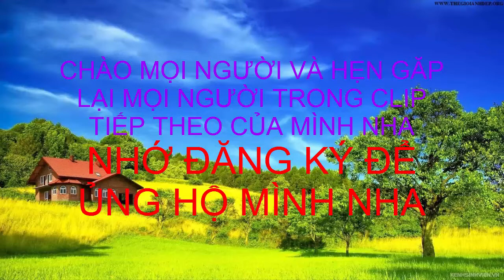Câu cá tra sông-Thử mòi mới và giao lưu với các ae câu gần|LT fishing| tâp3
Câu cá tra sông-Thử mòi mới và cái kết |LT fishing| tâp3
clip này là mình đi thử mòi mới của một người bạn mới cho mình và mình đã thử mình thấy rất ok , mình sẻ thử thêm một lần nũa nếu ok mình sẽ chia sẻ cho mọi người
Kênh được ra nhằm mục đích chia sẻ kinh nghiệm câu cá và giới thiệu các điểm câu trong khu vực miền tây
Đặt biệt là chia sẻ  với các ae về những chuyến đi câu đầy thú vị của mình
  Lời cuối là chúc ae đi câu được nhìu hugo ha